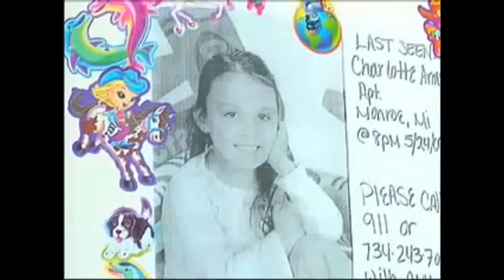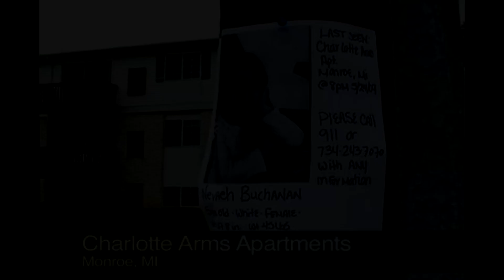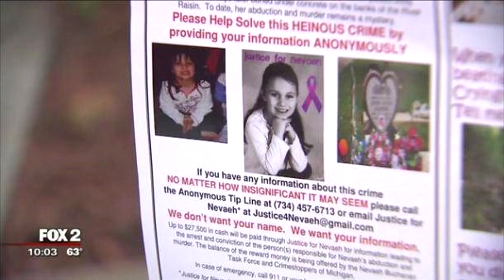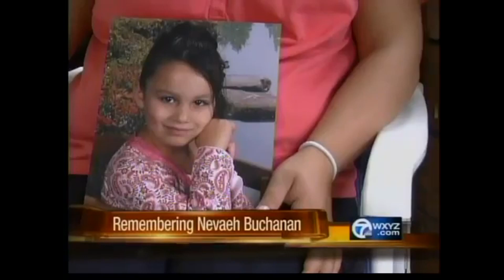5 YEAR OLD BURIED ALIVE! | Neveah Buchanan | (UNSOLVED!)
Nevaeh Buchanan was abducted while riding her scooter on Memorial Day weekend in May 2009. What happened to her after that is everyones worst nightmare.